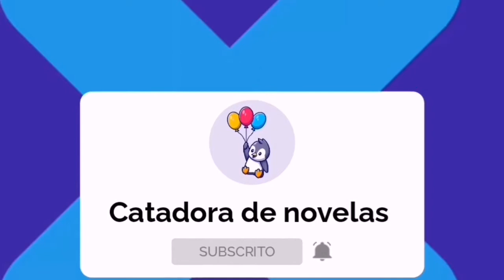DON’T LOOK UP | TRAILER EN ESPAÑOL ANALISIS